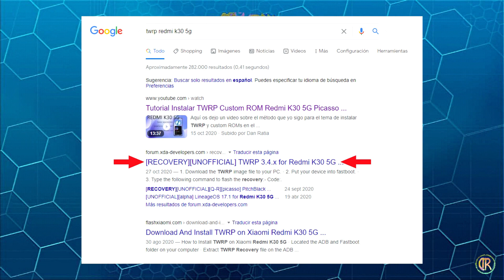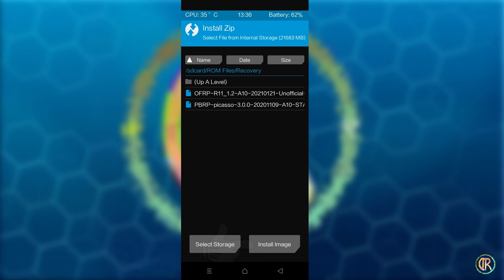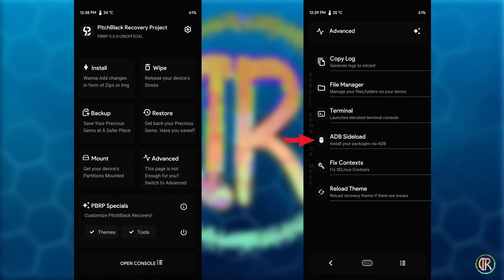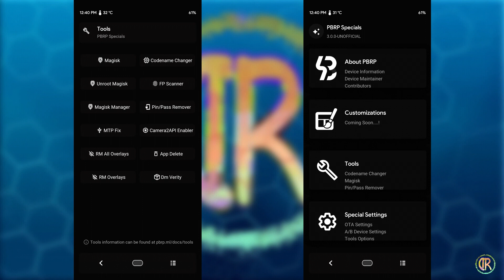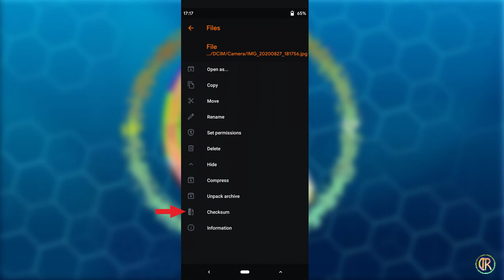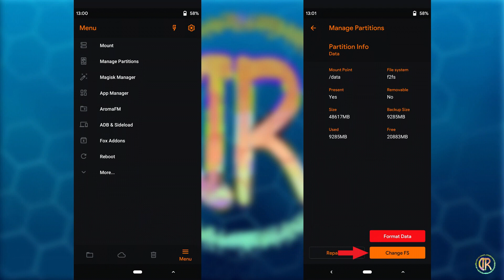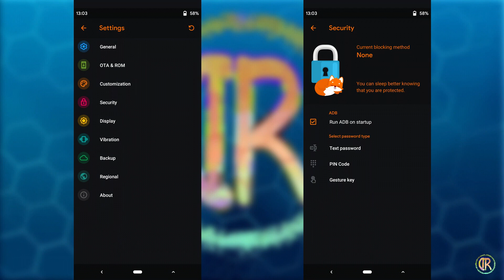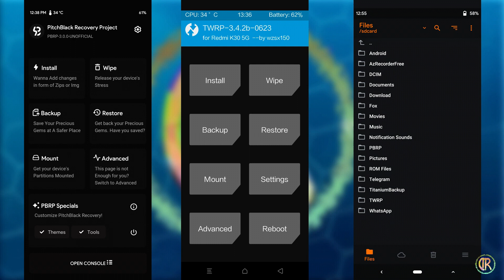Tutorial TWRP No Oficial (Unnoficial) Pitch Black Orange Fox | Cambiar Version de Recovery Android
📲 Aquí os dejo un videotutorial/review sobre las versiones no oficiales más conocidas de TWRP, un recovery modificado para Android, con múltiples funciones que no poseen los recoverys stock tradicionales como flashear custom ROMs y módulos, limpiezas individuales de particiones o hacer y restaurar copias de seguridad de todo el sistema 📲

Requisitos
- Bootloader desbloqueado (según marca de dispositivo)
- Primer flasheo del recovery modificado desde Fastboot (PC)

Si teneis dudas o algo que comentar, ya sabeis donde.
👋🏻😉 Un saludo 😉👋🏻